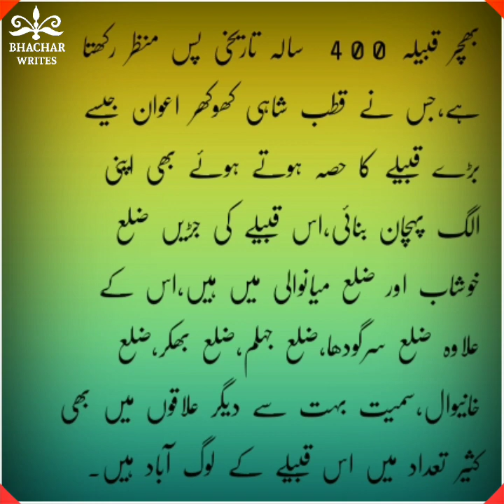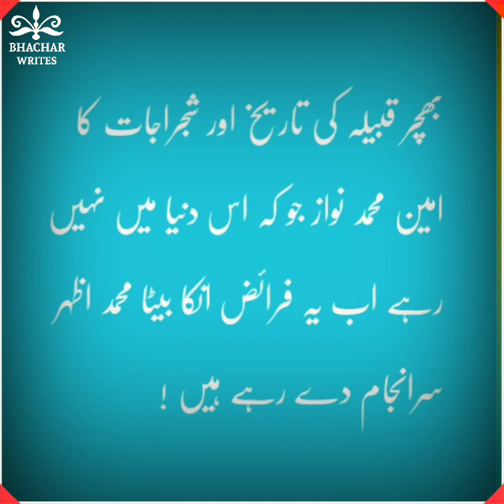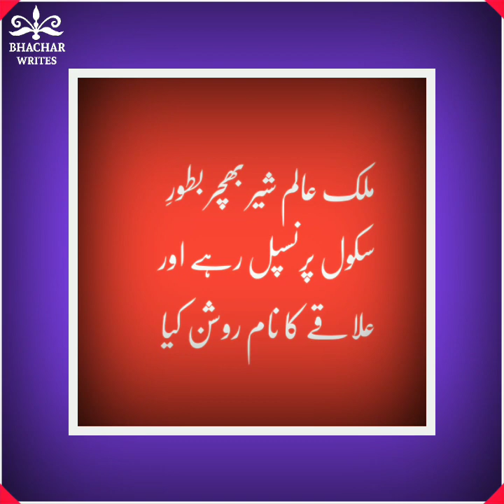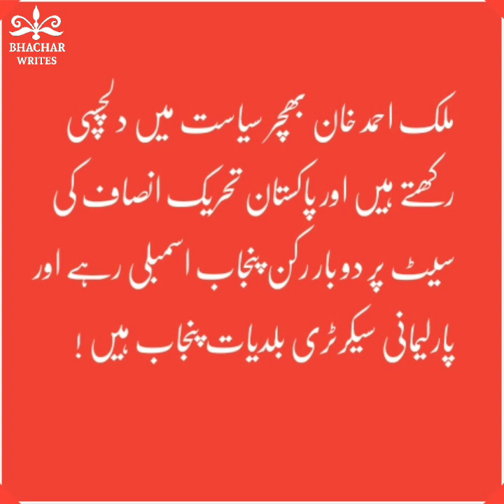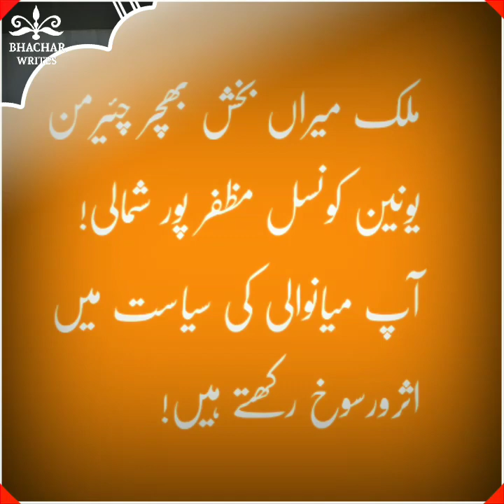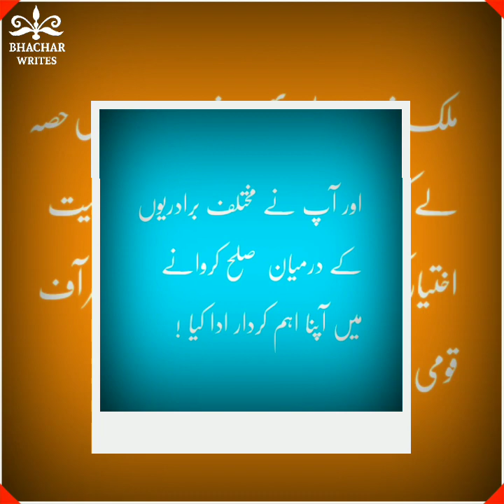Historical Wan Bhacharan District Mianwali |Bhachar Tribe | Bhachar Personalities